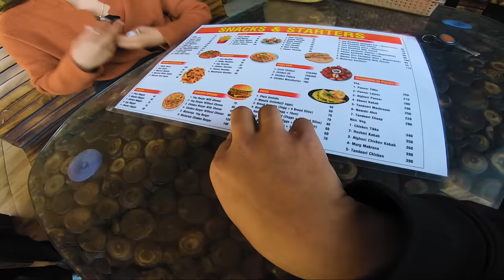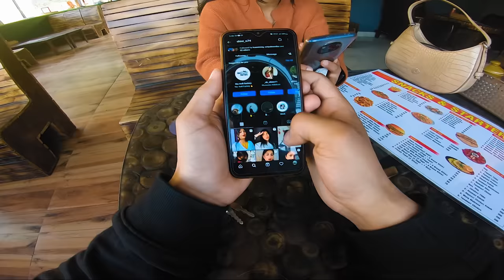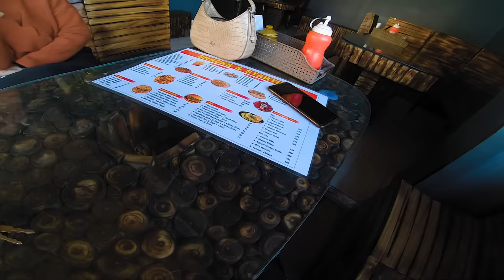She helped me when I was alone and helpless 😍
Hello fraands,
 I forgot to check my fuel before I went for a ride and got stucked on the outskirt side of the town and then she came like an angel.😁🔥

Note: Give proper credit before sharing for more support.
🎵 Track Info:
Title: Otis McMusic by Otis McDonald